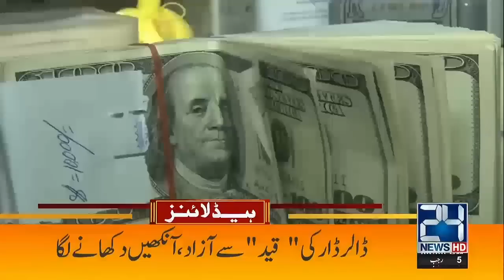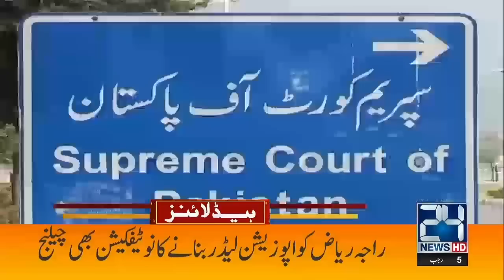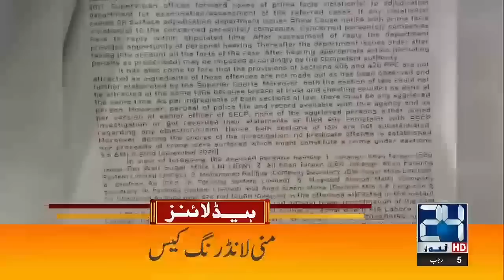Petrol Price Will Be Increase? | 6am News Headlines | 28 Jan 2023 | 24 News HD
24 News HD Is One Of The Leading News Channels Of Pakistan Bringing You The Latest Current Affairs From Pakistan And Around The World.  Live National Assembly ,Senate Session And Current Affairs